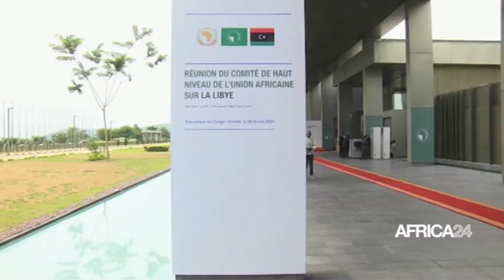Le journal du mardi 06 février 2024 – 19H GMT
Au sommaire de cette édition :
-Sénégal : Le parlement valide le report de la présidentielle
-Sénégal : le report de la présidentielle divise l'opinion
-Afrique : les préparatifs du dialogue inter-libyen prévu en avril